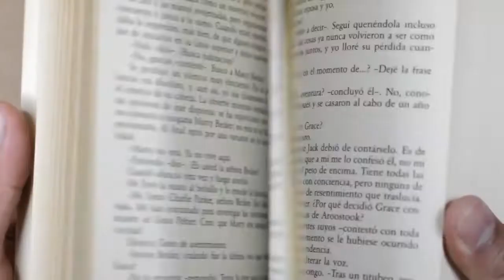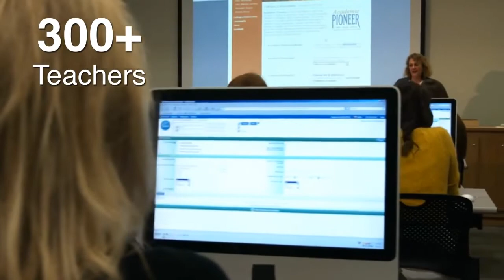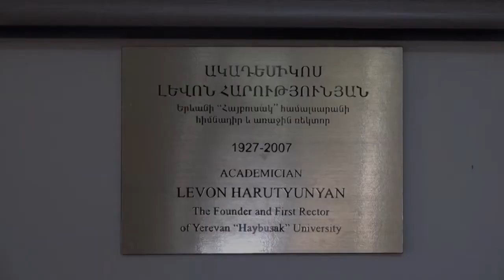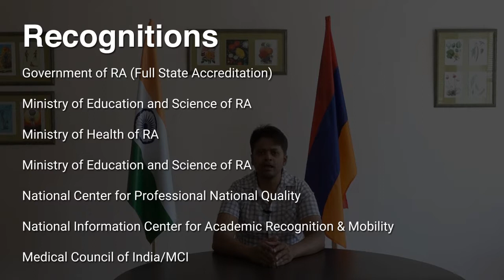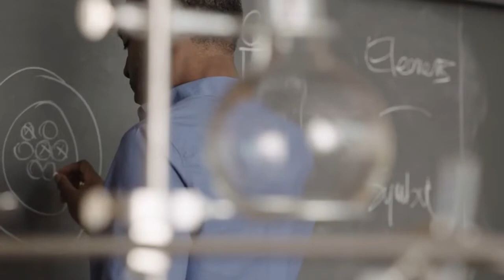Yerevan Haybusak University Yerevan Armenia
Yerevan Haybusak University is a top mbbs college to study MBBS in Armenia for Indian Students. Haybusak Yniversity is one of the finest MCI approved university to study MBBS in Armenia.
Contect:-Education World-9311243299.